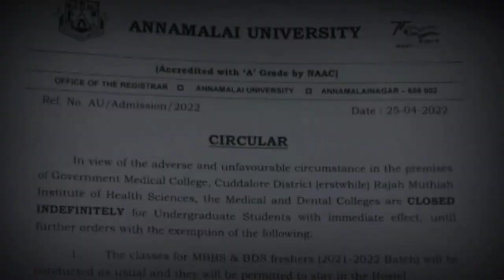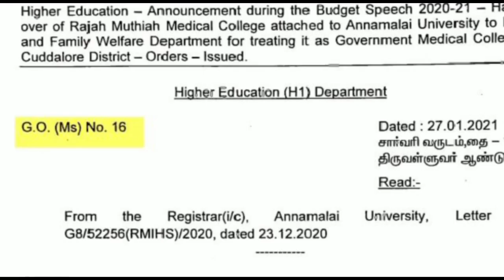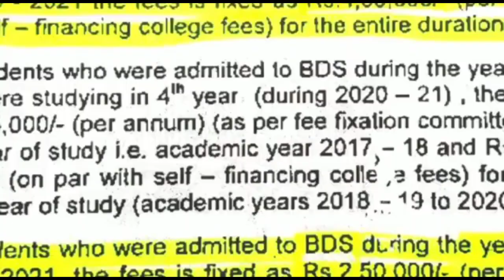MEDICAL COLLEGE CLOSED INDEFINITELY ⛔ Rajah Muthiah MC | Govt Cuddalore Medical College